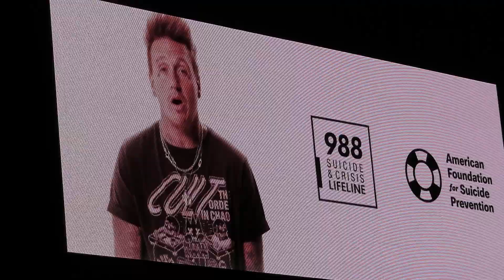2023 09 29 Papa Roach - Leave A Light On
This video was recorded on September 29, 2023 at MidFlorida Credit Union Amphitheater in Tampa, FL.